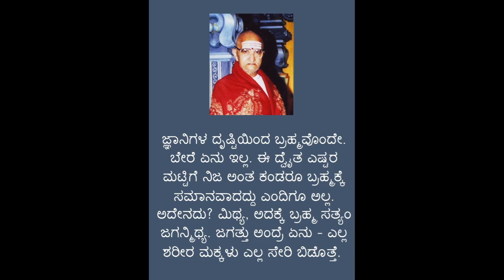HSLNM aatma upaadhi 1280x720